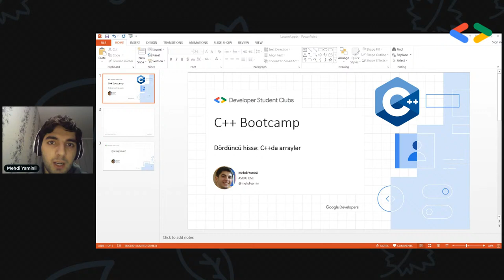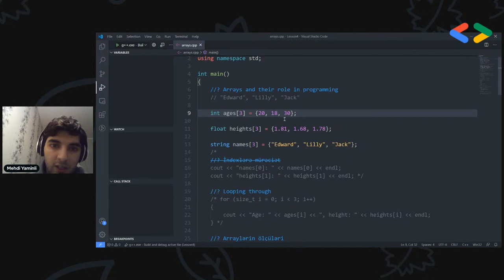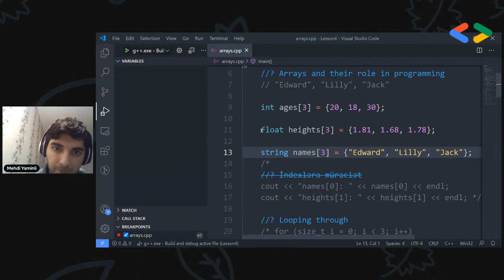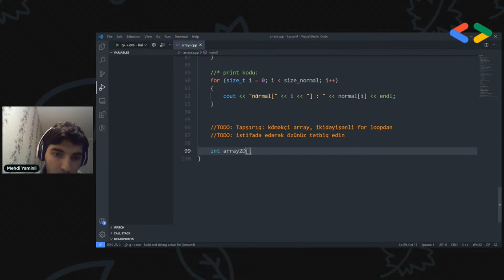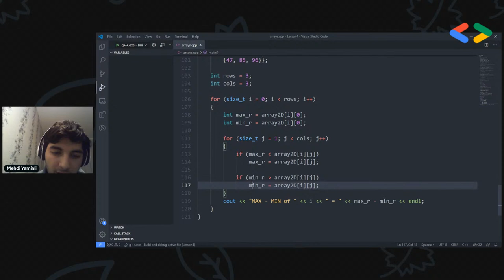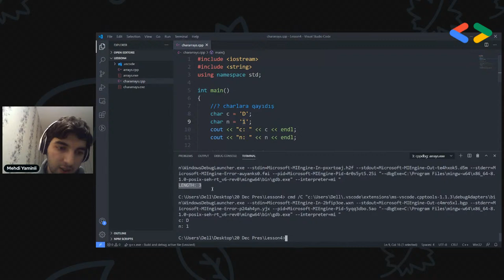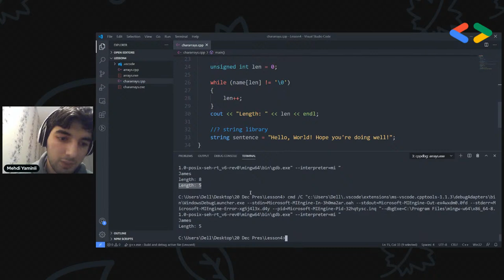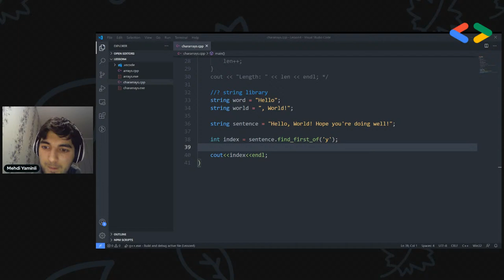C++ BootCamp | 4. Gün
4-cü sessiyanın Mövzuları:

1.  Array declaration. Subscript operator.

2. min/max search.

3. Reverse of an array.

4. Char variables.

5. Char arrays: how to read, write, and process.

6. string library